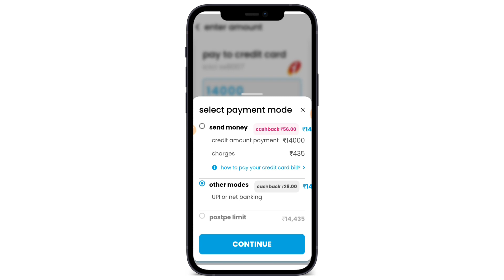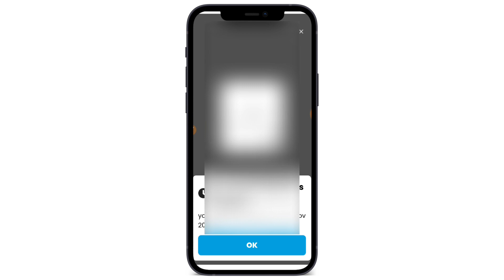credit card Bill Pay! postpe wallet to credit card Bill Pay! Trickydharmendra!